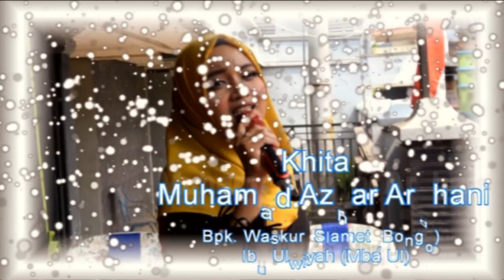DAMAILAH PALESTINA GAMBUS LASHIRA TEGAL 2020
DIDUKUNG
Photography UTI STUDIO TEGAL
Bapak Ozan
Sound System
HCS TEGAL

DIRECT BY
DD VIDEO TEGAL